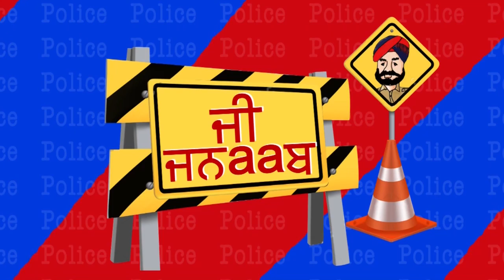G Jnaab || Comedy Show || Jus Punjabi || Part 4